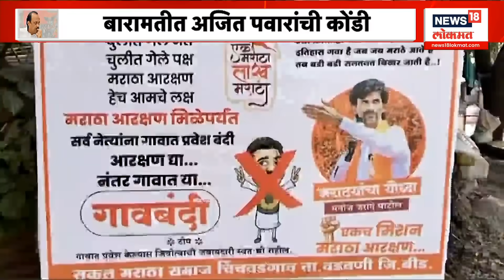Ajit Pawar VS Maratha Kranti Morcha | बारामतीत अजित पवारांची कोणी केली कोंडी ? । Marathi News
अजित पवारांच्या हस्ते उसाची मोळी टाकून गळीत हंगामाची सुरुवात होणार आहे. मात्र मराठा क्रांती मोर्चानं त्याला विरोध केला आहे.